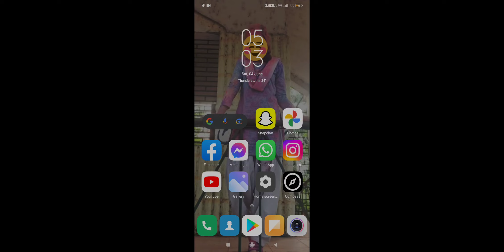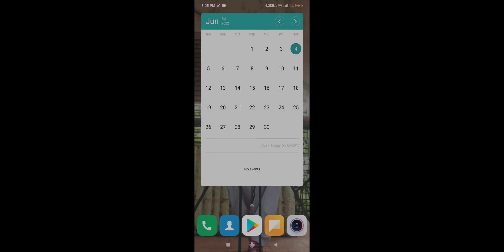Free fire max clash squad coustom playing